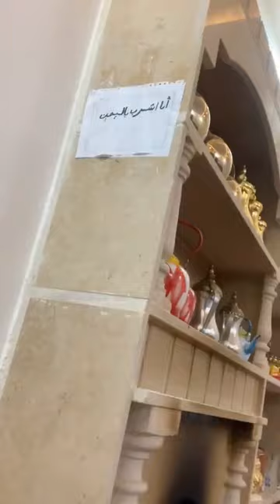البث المباشر...الشيخ محمد العجب